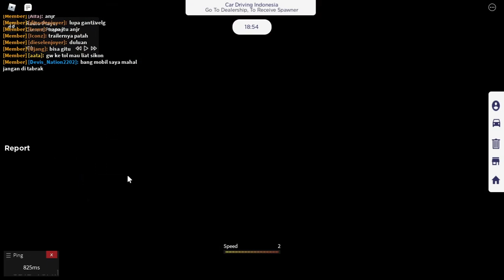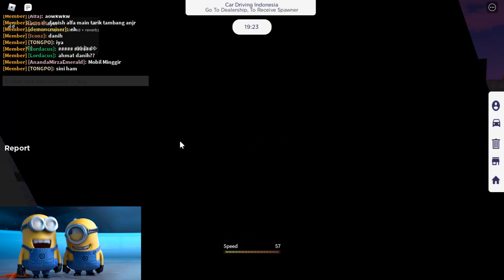Ada Truk Gandeng Bertenaga Manusia | Roblox Car Driving Indonesia (CDID)